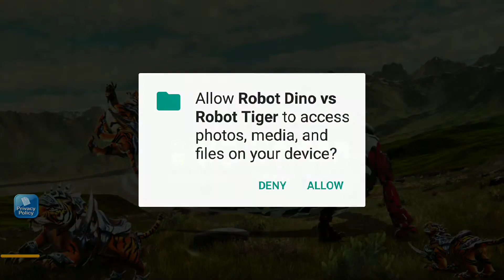Robot Dinosaurs vs Robot Tiger | Simulator Game | Android Gameplay FHD 🐅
PlayStore - Android
LINK: Updating